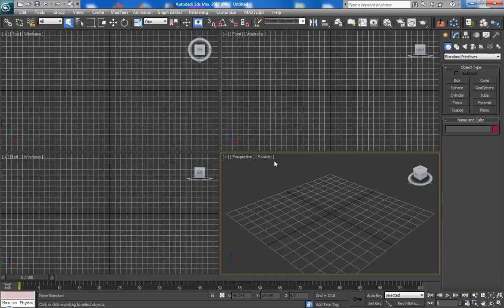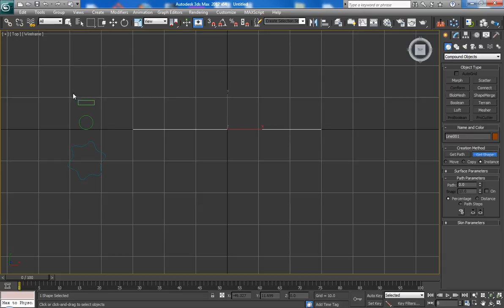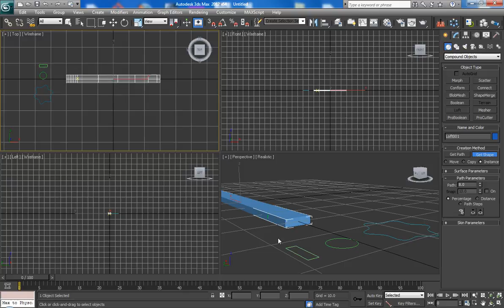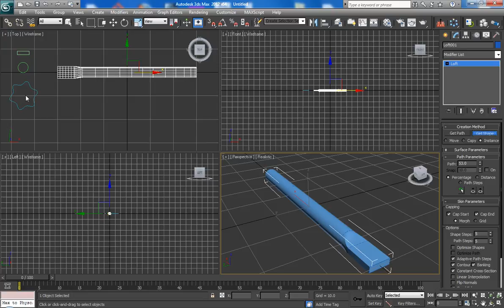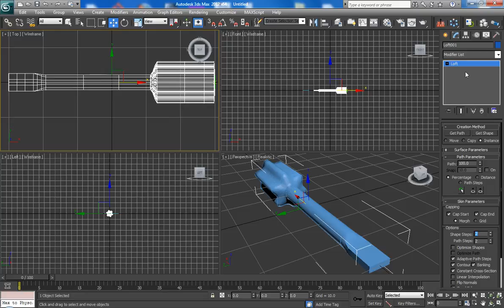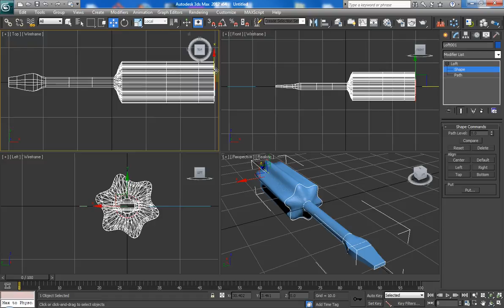3ds Max: Making a Screwdriver with Loft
Create a path and then create the separate shapes to loft onto that path.